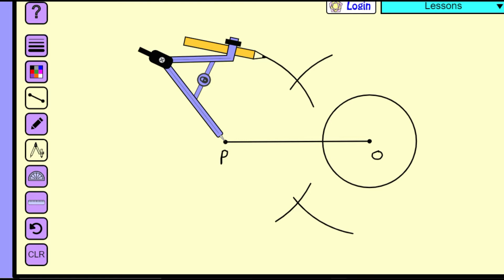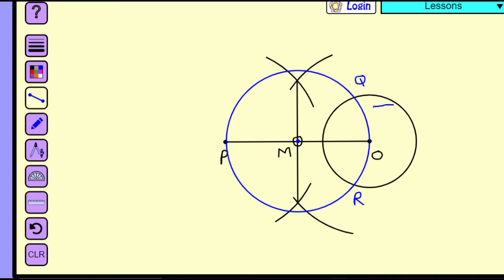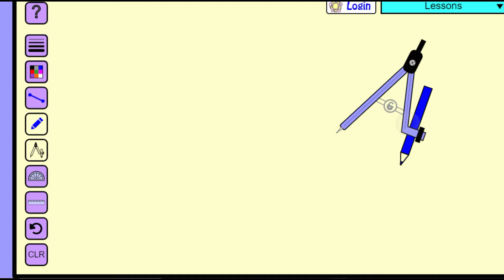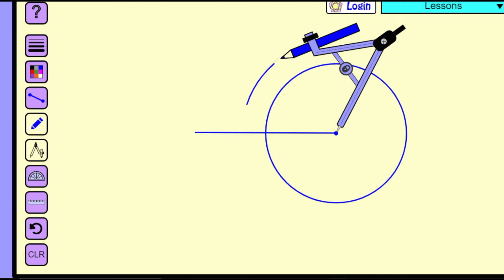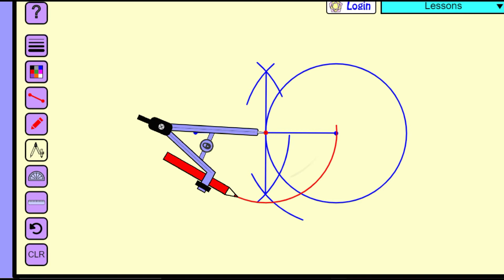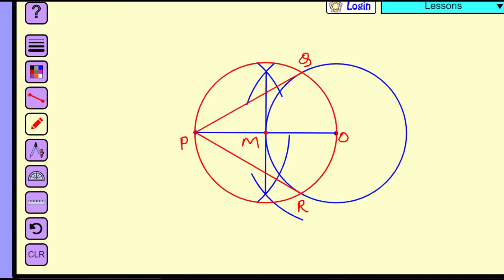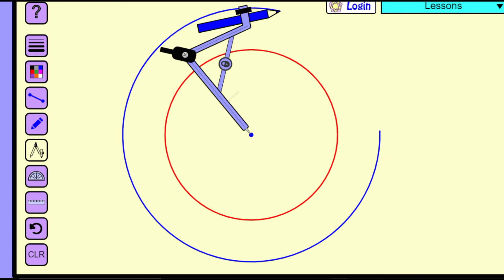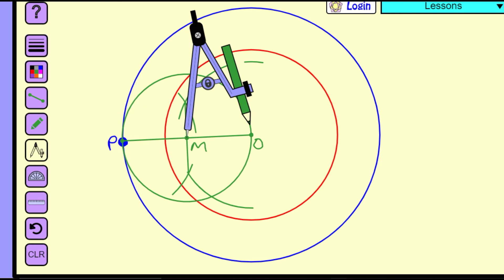Class 10th I Chapter-11 I NCERT I Construction I Part-2 I Yogita Yadav Ma'am I MathematicsYOGI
Hey Everyone!

This is Yogita Yadav. My Previous academic accolades includes:
      -      B. Sc.
      -      M. Sc.
      -      B.Ed.

This is channel will include things like -
      -      Complete Syllabus Videos for 8th class, 9th class, 10th class, 11th class and 12th class
      -      Motivational videos
      -      Board exam strategies
      -      Free Notes and reference books review
      -      Competitive exam strategies

My aim is to selflessly help each individual by providing free and quality education so that even unprivileged can achieve their full potential.

Best of Luck and Lets make it(maths) simple !

Best Online Class For 8th Maths
Best Online Class For 9th Maths
Best Online Class For 10th Maths
Best Online Class For 11th Maths
Best Online For Class 12th Maths